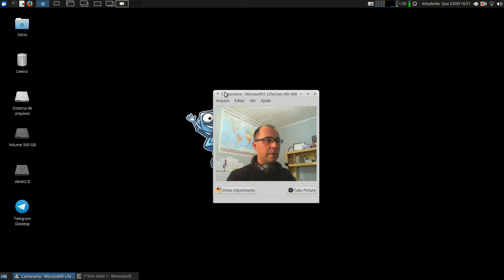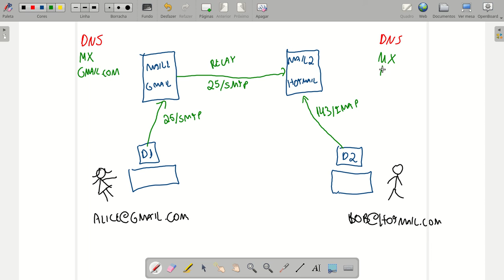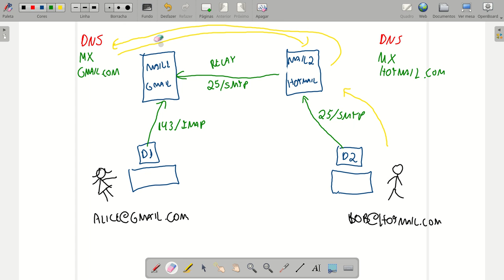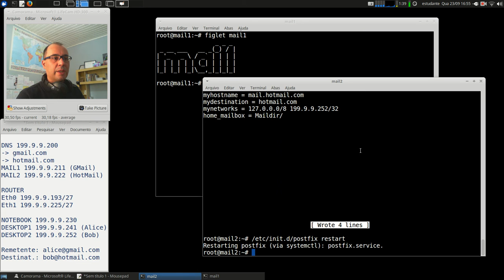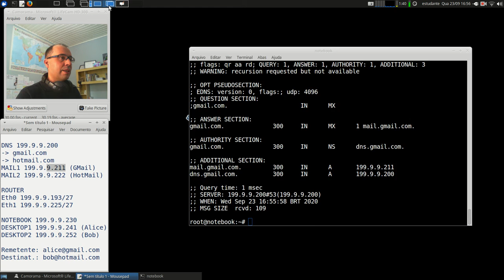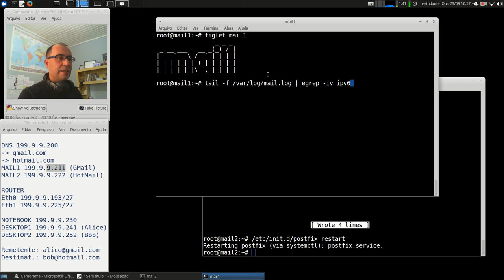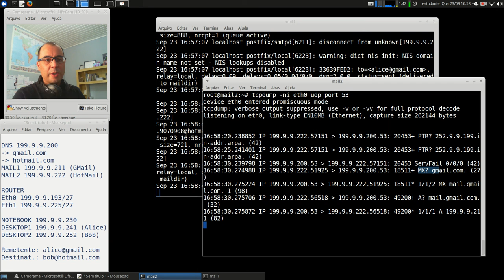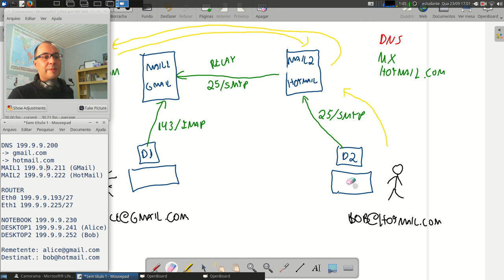Redes 2 - APNP 13c - Servidores E-mail +Relay (parte 3)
Capa:
Título: Servidores E-mail +Relay (parte 3)
Prof. Hermano Pereira
Em 23/09/2020

-x-x-x-x-

Em livros:

- Mensagem SMTP no cap. 2.4.1
- Mensagem POP3/IMAP no cap. 2.4.4

Leitura do capítulo 26.2 (SMTP/POP/IMAP) também UA/MTA/MAA

Leitura da subseção "SMTP" páginas 372-377.

Procure em livros da Biblioteca: "Correio Eletrônico", ou "Serviço de E-mail"; ou, ainda, busque pelos protocolos SMTP, POP e IMAP.

Leitura do capítulo 5 (SMTP com Sendmail)

Leitura do capítulo 35. (Servidores Sendmail e Postfix)

Leitura do capítulo 18. (Servidor Sendmail)
- Introdução bem detalhada sobre e-mail.
- Cap 18.16 tem Postfix

Busque por livros: Postfix e Courier.

Documentos oficiais:

SMTP (RFCs 821, 2821 e 5321 mais recente)
RFC 5321 (link) Simple Mail Transfer Protocol

POP3 (RFCs 1081, 1225, 1460, 1725 e 1939 mais recente)
RFC 1939 (link) Post Office Protocol - Version 3

IMAP4 (RFCs 1739, 2060 e 3501 mais recente)
RFC 3501 (link) Internet Message Access Protocol - Version 4rev1

Vídeos:

Sugestões?!?!